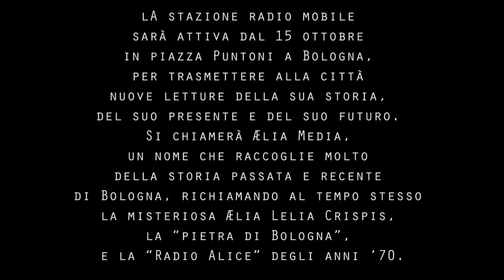"Costruire e creare insieme sono le fondamenta di una comunità"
Il saluto di Matteo Richetti, presidente dell'Assemblea legislativa dell'Emilia-Romagna, alla conferenza stampa del 5 ottobre 2011, a Villa delle Rose, Bologna, per la presentazione del progetto di "Arte partecipativa".